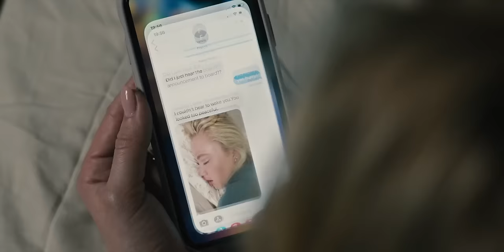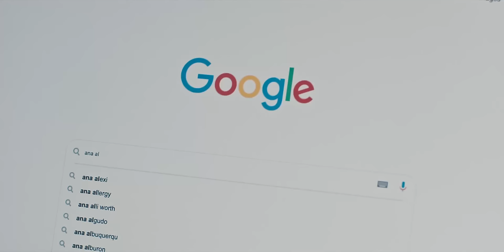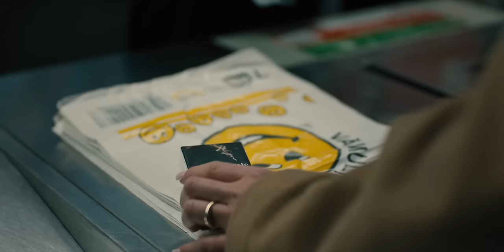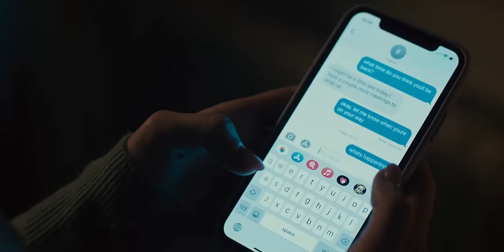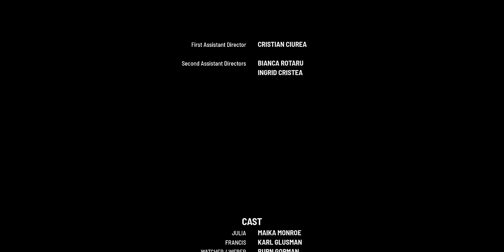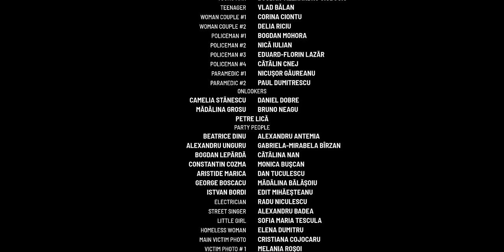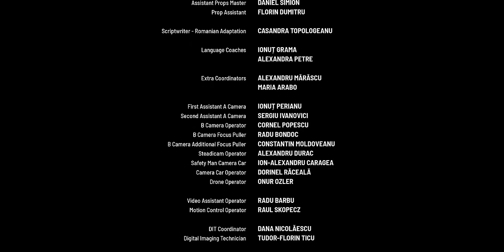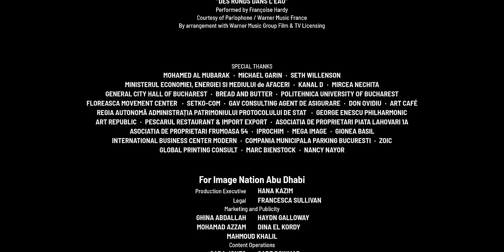ESTRENO 2023 - MEJOR PELICULAS DE TERROR Pelicula, Completa en Espanol Latino HD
Sinopsis: Mientras un asesino aterroriza la ciudad, una joven que acaba de mudarse con su novio se da cuenta de que un misterioso extraño la observa desde el edificio de enfrente, pero nadie cree que ella este en peligro.
Gracias por visitarnos, esperamos se haya divertido, no olvides dejar un like, y un comentario sobre la película o con la sugerencia de alguna otra que quieras que subamos un abrazo.